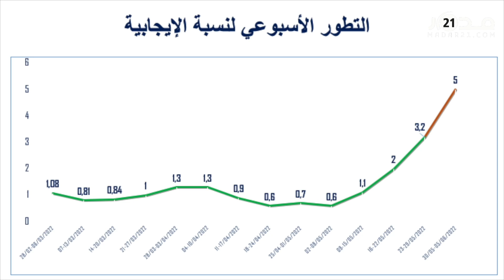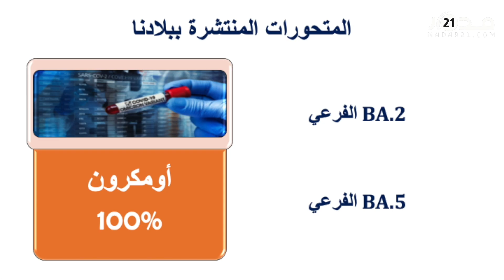عاجل.. وزارة الصحة المغربية: ندعو للعودة للكمامات والوضع لم يعد مريحا